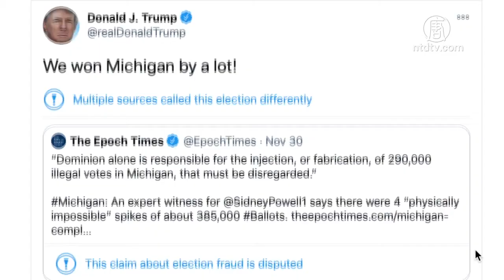川普转大纪元报导揭系统舞弊 密歇根大量证人出席听证 720P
文章标题：川普转大纪元报导揭系统舞弊 密歇根大量证人出席听证

【新唐人北京时间2020年12月02日讯】周二，美国密歇根州议会召开有关底特律TCF计票中心的听证会。当天，川普总统还转推英文大纪元的文章，揭露Dominion系统应为密歇根州近30万张非法选票负责。

美国密歇根州参议院监督委员会周二召开听证会，听取有关底特律TCF计票中心选举日当天情况的证词。

底特律是这次大选风波的焦点之一，大量证人指证在这里目睹了大量的投票违规行为。

在听证会上第一个作证的是密歇根州前州参议员、同时也担任这次TCF中心监票员的帕特里克‧科尔贝克（Patrick Colbeck）。他称，他在现场观察到，多米尼（Dominion）系统传输的选票数字，带有小数点，这是他在以往选举中从没有见到过的。

证人、前密歇根州州参议员Patrick Colbeck：“我所知道的会出现小数点的原因是，向系统输入一种算法，这是在技术上，多米尼系统可以产生带小数点数字的唯一可能，然后，你可以通过远程遥控来操纵选举。”

当天，几十名证人在听证会上作证，每个人发言的时间被限制在3分钟。

密歇根州听证会证人：“选票被大量的复制，每次都只有三个民主党选举员工在复制，监督在那里？我还见证了，一张8月4号初选的选票被寄了进来，他们决定把它重制成总统大选的选票。”

密歇根州听证会证人：“我看到一个选举员工，将一张选票从信封里拿出来，上面选的是唐纳德‧川普，但这名员工却没有计入这张选票，而是把选票放回信封，又把信封放到了桌子上的一个黑色容器里。”

在听证会当天，川普总统发推文称，“我们大比分赢得了密歇根”，并同时转发英文大纪元的一篇报导。

这篇报导提到，在律师悉尼‧鲍威尔针对密歇根州的诉讼中，选举安全专家拉斯‧拉姆斯兰（Russell James ）指控，大选夜拜登在密歇根州的选票，在2个半小时内出现了近40万的跳升，在物理上是不可能的。他断言，多米尼系统要为密歇根州的29万张非法选票负责。而这个数字，远远超过了拜登在该州领先川普的票数。

目前，美国已经有三个州的立法机构举行了与选举有关的听证会，分别是宾夕法尼亚州、亚利桑那州和密歇根州。

新唐人记者金石综合报导

然后人数。

大纪元

2005年1月12日